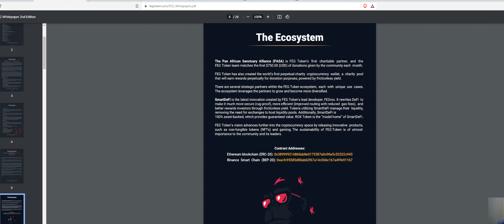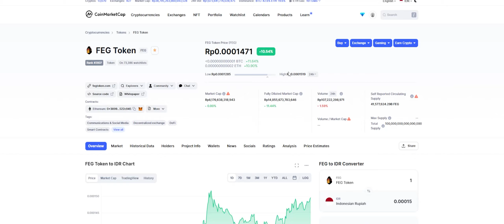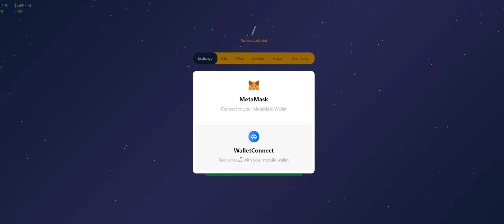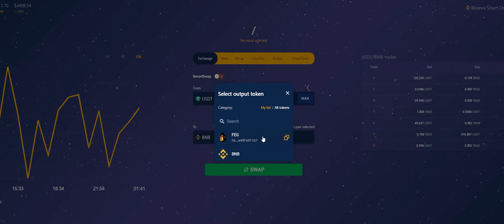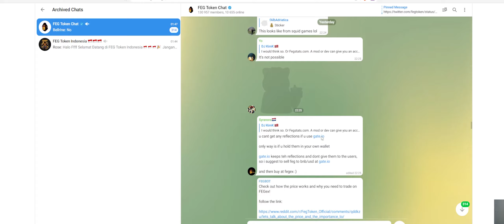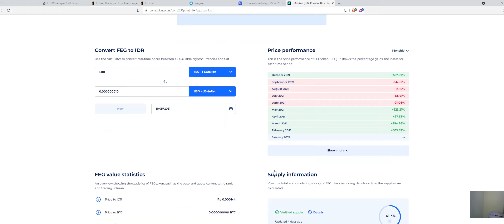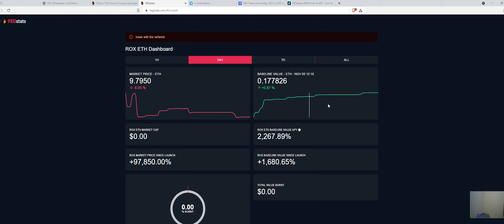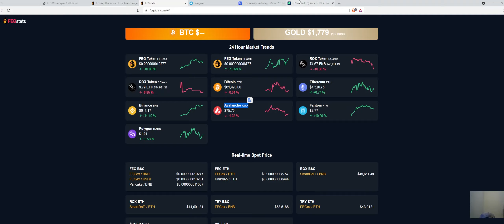Crypto potensi pump, Feg Token (review dan testimoni)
Testimoninya diakhir video ya..
Feg token review dan hasil hold
sorry bang, penjelasan dan suaranya kurang jelas